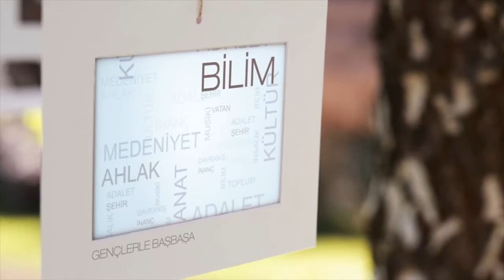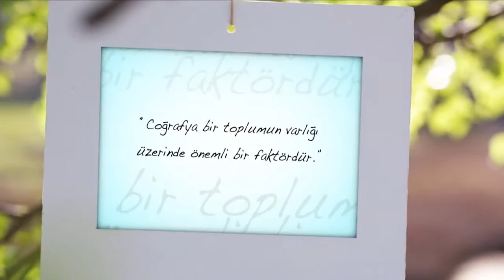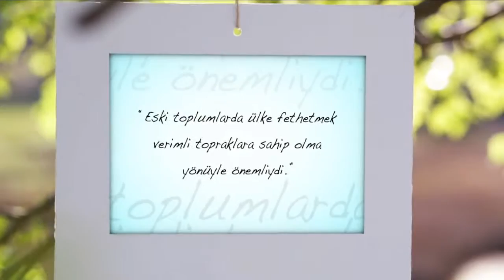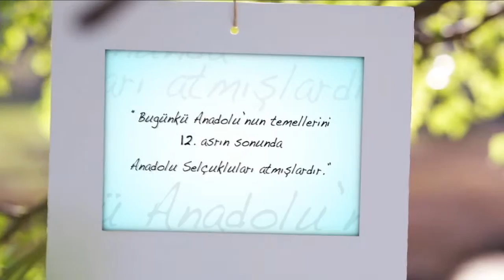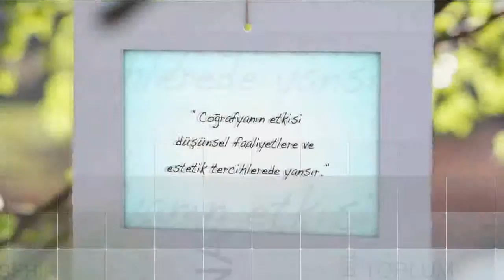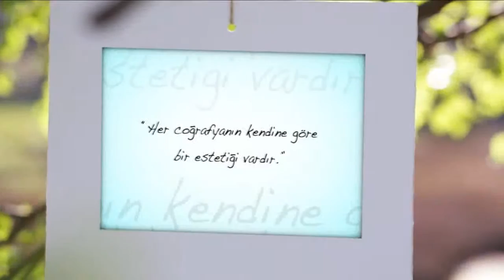Gençlerle Başbaşa 24.Bölüm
Prof. Dr. Sadettin ÖKTEN ile Gençlerle Başbaşa TRT Diyanet ekranlarında.